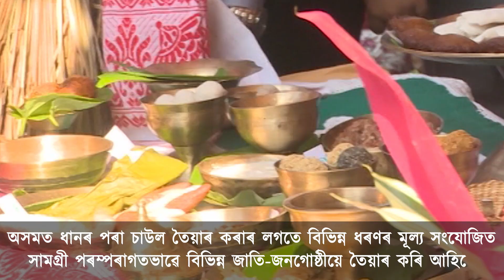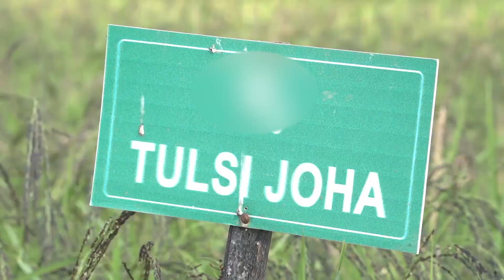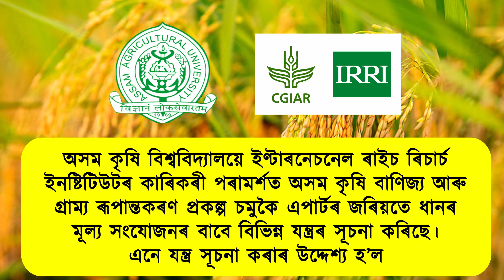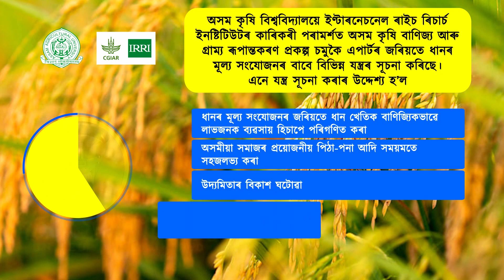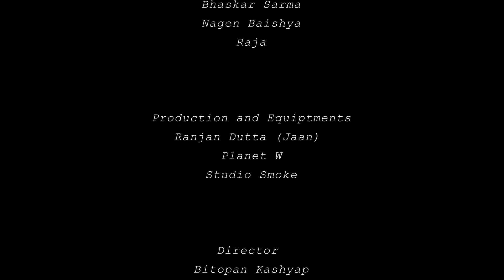RICE VALUE ADDITION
value addition is the process which enhances the profitability of rice production. Some popular value added product of Assam are brown rice, flake rice, rice bran, rice puff , rice cake, biscuits etc.